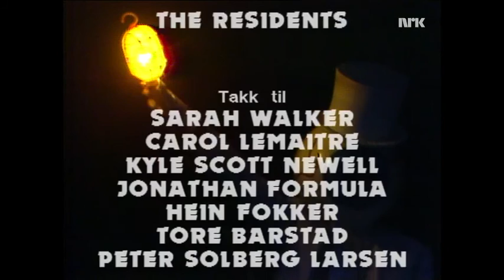The Residents & Snakefinger - The 13th Anniversary Show. (1986) [HD]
Found some high quality footage of The Residents 13th Anniversary Show, this is from their Oslo TV performance.

Track listing

1. Jailhouse Rock (Written by Jerry Leiber and Mike Stoller) [0:00]

2. Picnic In The Jungle (Written by The Residents and Snakefinger) [2:49]

3. Eva's Warning (Written by The Residents and Snakefinger) [8:49]

4. It's a Man's Man's Man's World (Written by James Brown and Betty Jean Newsome) [13:17]

5. Cry For The Fire (Written by The Residents) [18:58]

The Band
Vocals - Mr. Brown
Guitar - Snakefinger
Keyboards - Dead Eye Dick